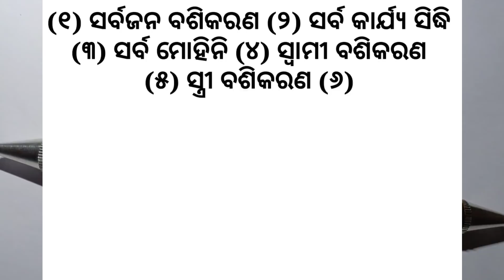ଏହି ପକ୍ଷି ଗରିବଙ୍କୁ କରିଦିଏ ରାତା ରାତି ଧନି | dhan vrudhi upay odia | vashikaran | Mohini | Tec bigyan